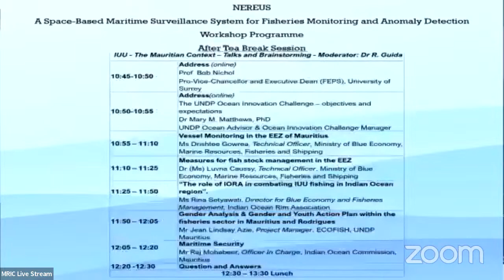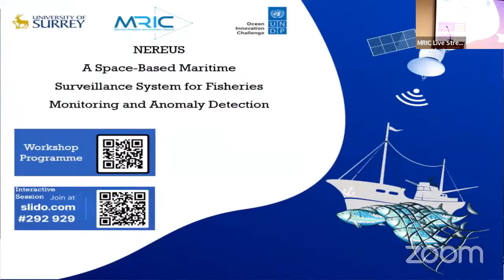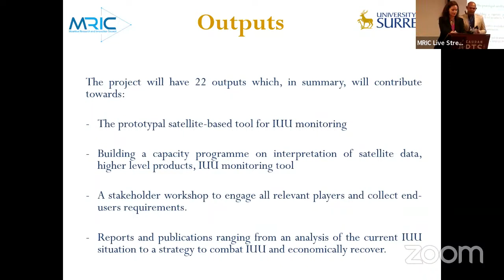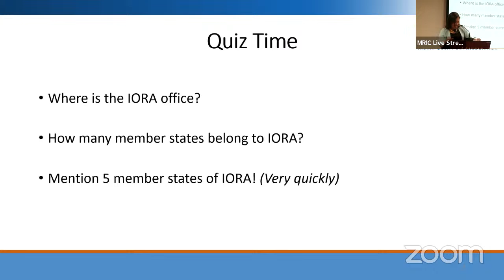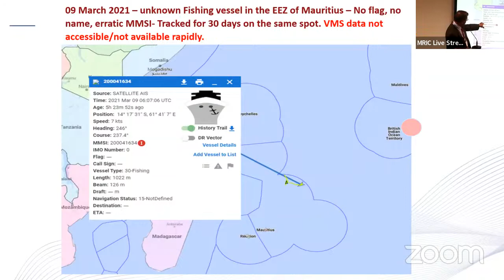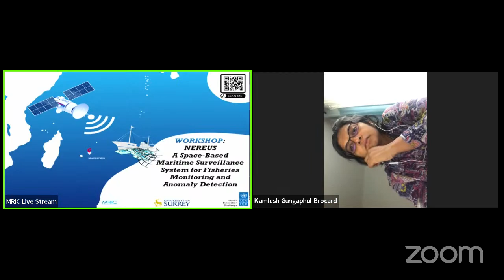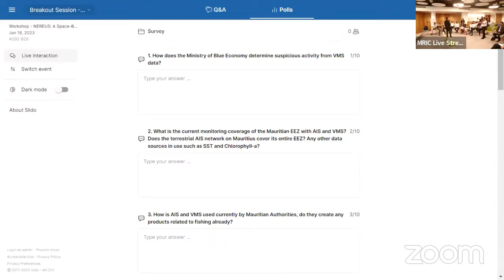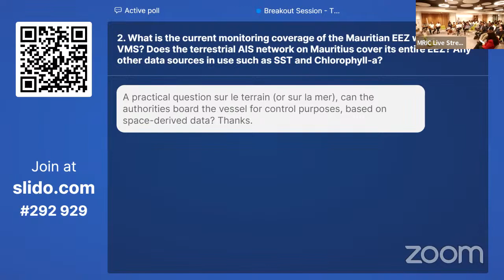NEREUS A Space-based Maritime Surveillance system for Fisheries Monitoring and Anomaly Detection